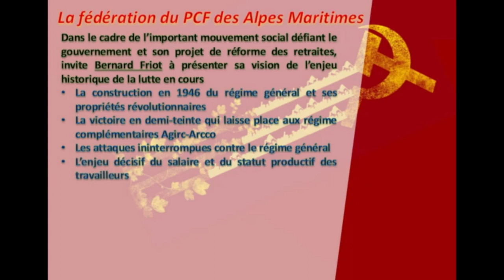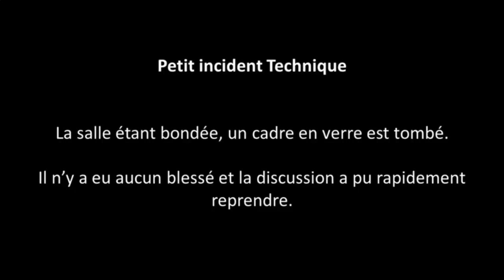PCF06 - l'enjeu des retraites - Bernard Friot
la fédération du Parti Communiste des Alpes-Maritimes, à l'occasion du mouvement social s'opposant au gouvernement et à son projet de réforme des retraites, a invité le sociologue du travail Bernard Friot pour nous parler de l'enjeu des retraites, l'importance du salaire et le conflit de classe autour de la définition du travail.
début du débat à 01:09:00